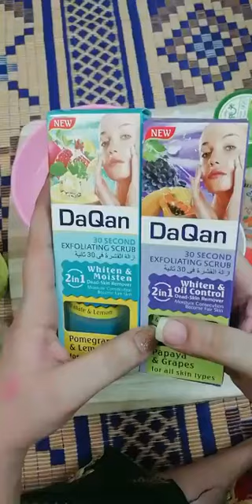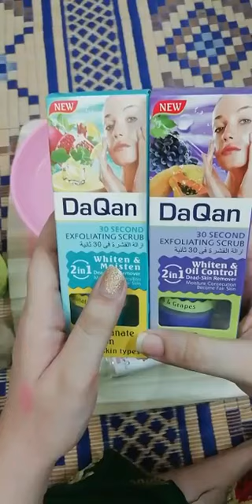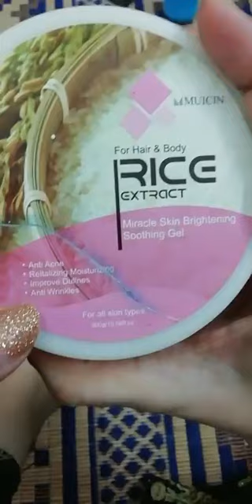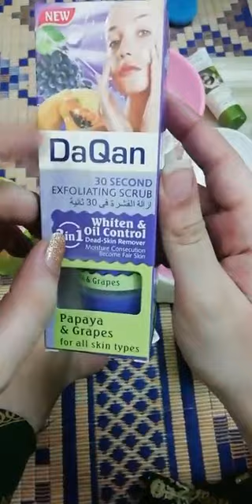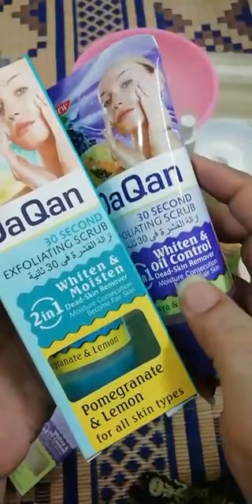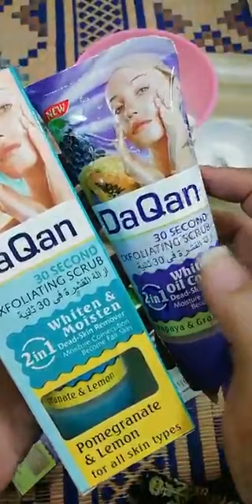(cooking atam) +(Bartan ) sale Home sue atam sale Ahmedaze vlog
Clipclaps MyVideo